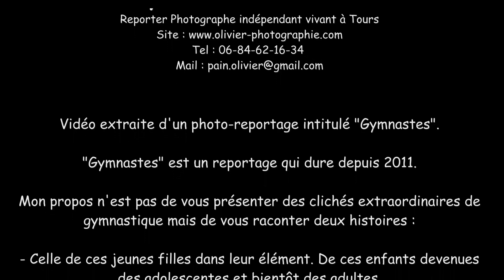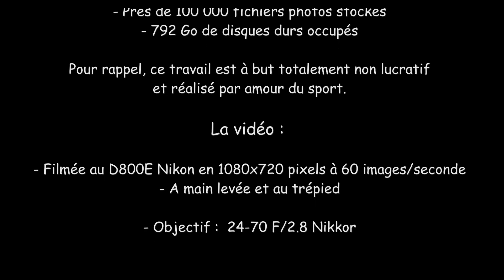Reportage sur la gymnastique du 23/06/2014 reportage V2 : Gymnastes, par Olivier Pain reporter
Reportage sur la gymnastique artistique - Reportage sur la gymnastique artistique - Reportage sur la gymnastique artistique

Gymnastes, par Olivier Pain
Reporter Photographe indépendant vivant à Tours

Vidéo extraite d'un photo-reportage intitulé "Gymnastes".

"Gymnastes" est un reportage qui dure depuis 2011.

Mon propos n'est pas de vous présenter des clichés extraordinaires de gymnastique mais de vous raconter deux histoires :

- Celle de ces jeunes filles dans leur élément. De ces enfants devenues des adolescentes et bientôt des adultes.

- Celle de mon intégration dans le groupe et de l'évolution de notre relation.

Grâce à cela, j'ai pu commencer à analyser les mécanismes d'insertion dans un groupe ou une équipe ainsi que la place que peut ou ne peux pas avoir et prendre un photographe dans le cadre d'un reportage sur le long terme. Ces deux notions étant primordiales dans le cadre de projet d'aide au développement ou humanitaires.

Ces enfants m'ont montré à quel point l'acharnement face à l'échec était important, une suite de petites réussites personnelles qui donne une belle leçon de vie.

Ce reportage de suivit représente un fil rouge dans ma carrière de reporter spécialisé dans l'aide au développement.

Il fait partie de ces travaux annexes (mais non moins importants) qui me rappellent à quel point la notion de drame est relative à celui qui la vit.

Le reportage en quelques chiffres :

- Ce sont Près de 200 visites dans 3 gymnases différents
- 32 810 photographies réalisées et mises en ligne
- Près de 100 000 fichiers photos stockés
- 792 Go de disques durs occupés

Pour rappel, ce travail est à but totalement non lucratif
et réalisé par amour du sport.

La vidéo :

- Filmée au D800E Nikon en 1080x720 pixels à 60 images/seconde
- A main levée et au trépied

- Objectif :  24-70 F/2.8 Nikkor